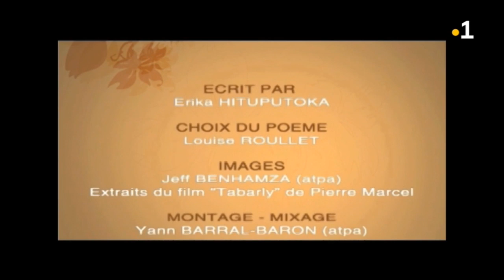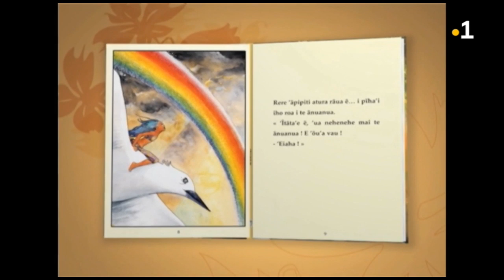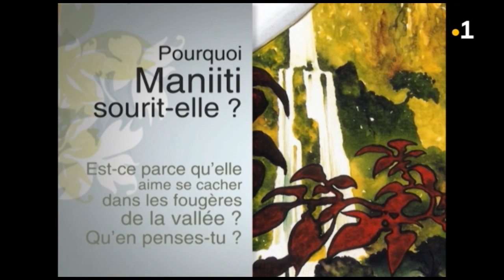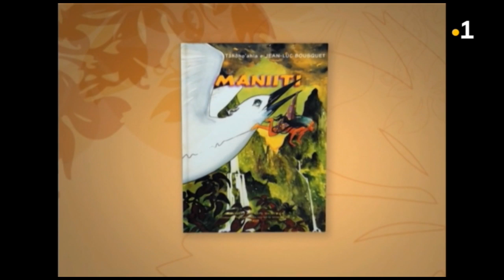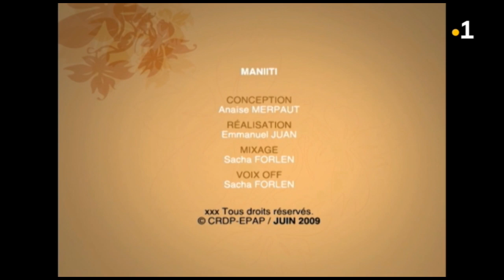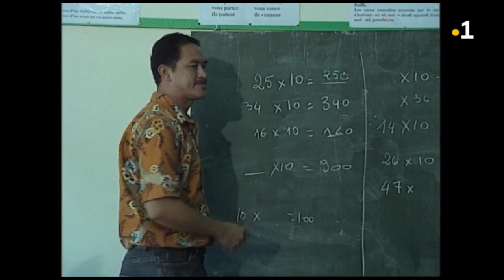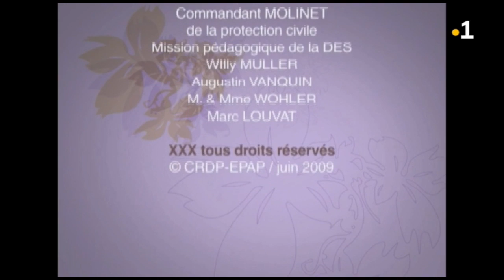Top classe #1 - 30/03/2020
Du lundi au vendredi, retrouvez Top Classe, la télévision scolaire, sur Polynésie la 1ère à 12h15 et en replay sur notre site internet !